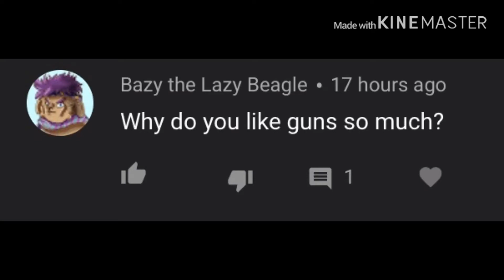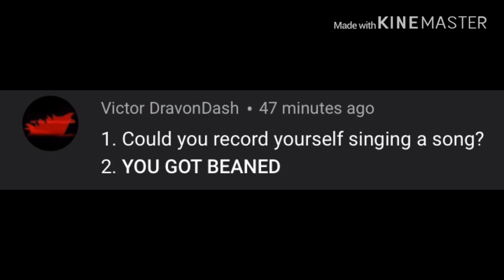Carbon diablo and dart answer your weird questions (1/10)